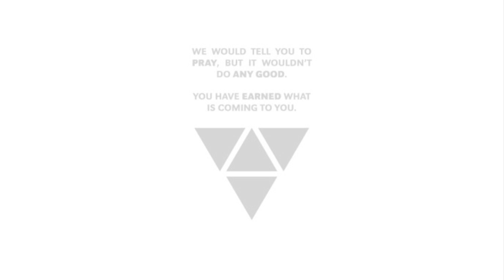EAST OF WEST #1. 2/2.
Hey guys! Sorry if this is a bit late. Anyway, a pale man and two witches go into a bar, and three immortal kids go on a killing spree... EAST OF WEST #1 everyone!